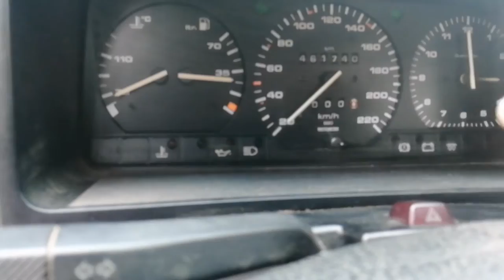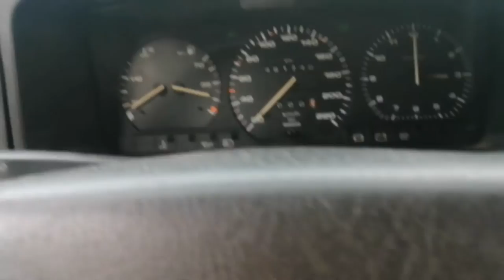Скрытые функции Пассат Б3.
Скрытые функции в Пассате б3, вы в это верите? Напишите в комментариях.
И сильно не кричите. :)

Так же вы сможете увидеть.